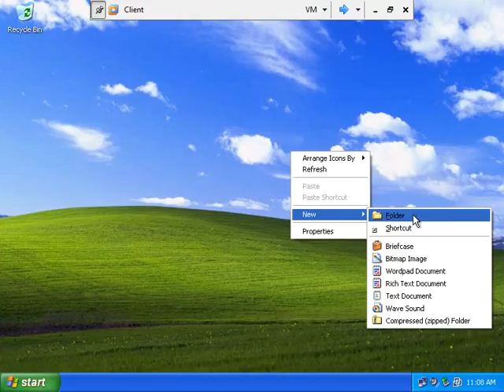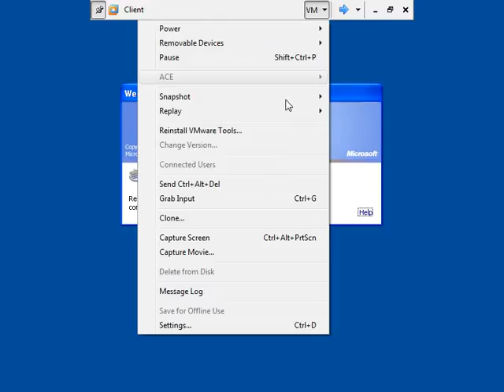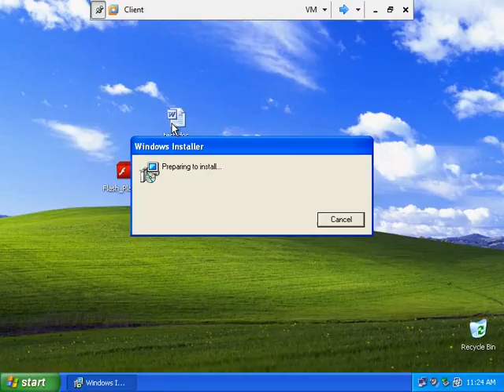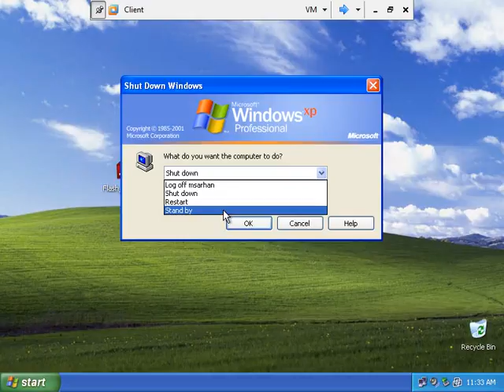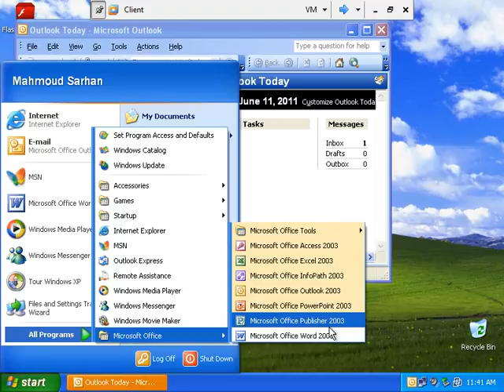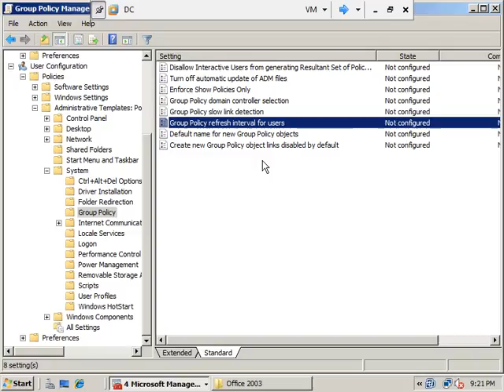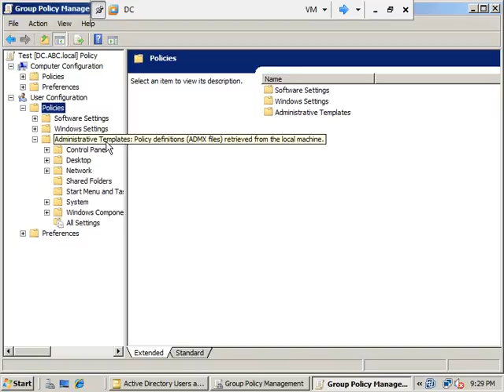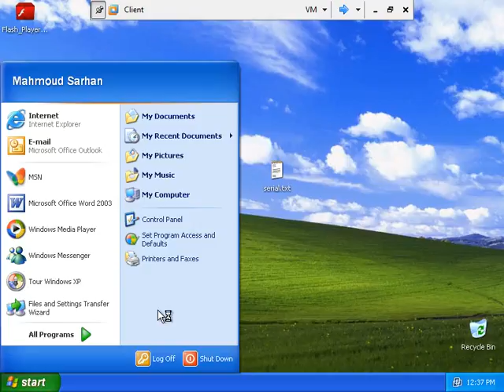13 Deploy Software Using GPO